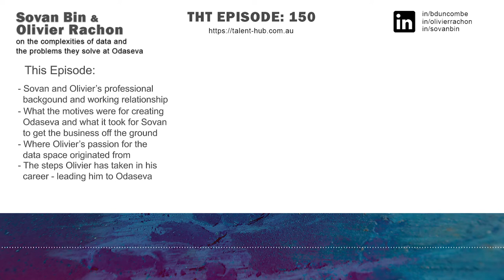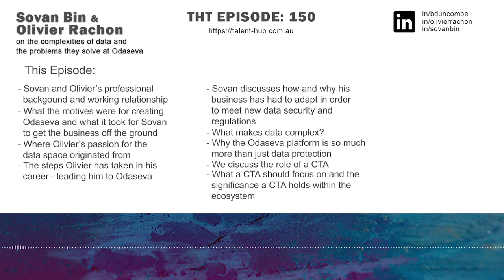Sovan Bin and Olivier Rachon on the complexities of data and the problems they solve at Odaseva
In today's episode we are delighted to be joined by Sovan Bin and Olivier Rachon from Odaseva. Sovan is the Founder and CEO and Olivier recently joined the business as their Country Manager and Head of Expert Services.

We discuss how they first met and where their paths initially crossed. We then look at where the idea for Odaseva came from, what problem they were solving initially and how Sovan got the business up and running. We look at why Olivier is so passionate about the data space and the work he has done so far in his career that has led him to joining Odaseva.

Sovan explains how Odaseva have had to adapt and innovate over the years, to keep up with the changes that we are seeing with data security and regulations. We discuss what makes data complex and whether there is more to it than purely volume, and also explore the Odaseva platform and why it is so much more than data protection.

Sovan and Olivier are both highly respected Salesforce CTA's so we explore the role of a CTA and what Sovan feels a CTA should be focusing their time on and the value they can add. Finally, we hear more about the Data Innovation Forums that Odaseva runs and what they are hoping to deliver in the event later this year.